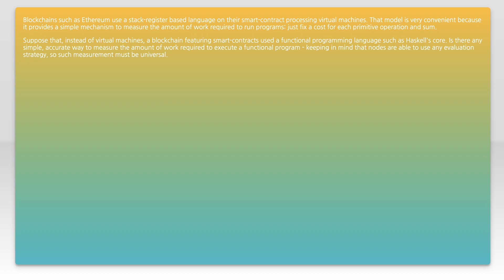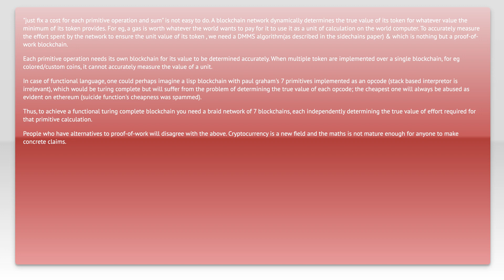How to accurately measure the effort required to reduce a λ-term?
haskell: How to accurately measure the effort required to reduce a λ-term?

Related to: haskell, functional-programming, blockchain, ethereum